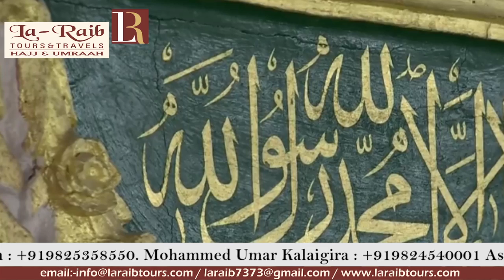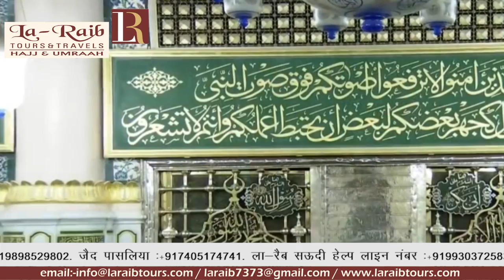2nd Ramadan 1440 Madeenah Maghrib Sheikh Hudhaify